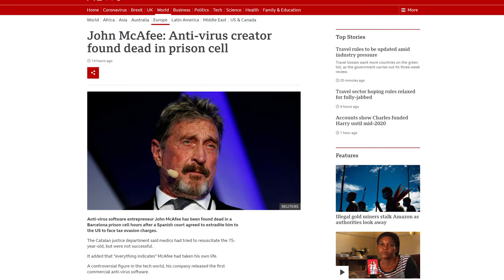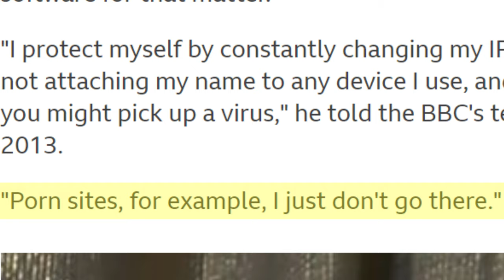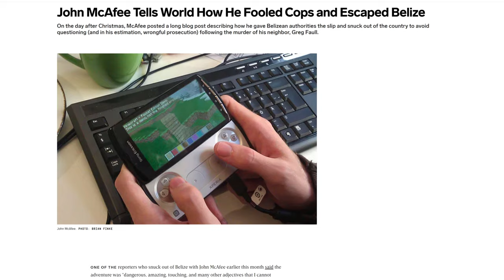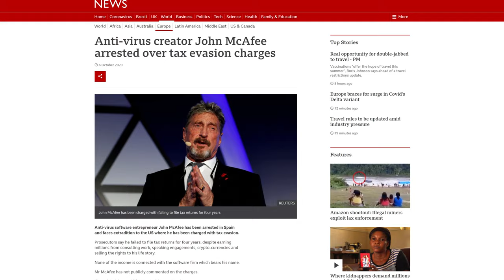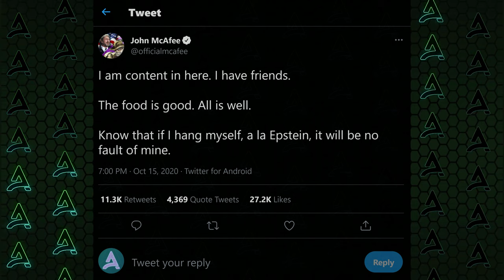The Crazy Life (and Death) of John McAfee - Short John McAfee Documentary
Yesterday we got the sad news about the death of John McAfee, a man famous in the tech space for his infamous McAfee antivirus software. However beyond his software, the crazy and dangerous life of John McAfee is something so crazy that in his memory I had to make a video about what he got up to while he was alive. From the whole John McAfee Belize situation where he had to flee the country, to the most recent John McAfee extradition to the US headlines, the news stories about him and nothing short of incredible. From his "How To Uninstall McAfee Antivirus" video, to all his other stunts, to his attempted John McAfee presidential campaign, there is a lot for us to talk about.